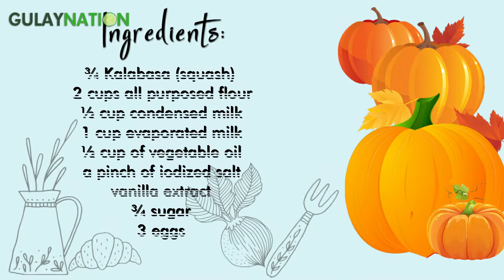No-Bake Pumpkin Cake | Gulay Nation Recipe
Well, it's not only sauteed nor vegetable in coconut milk you see on my channel but I have prepared something sweet and fluffy. Here is my No-bake pumpkin cake I made it just for you my fellow subscribers and I do hope you enjoy watching it.

Ingredients:
¾ Kalabasa (squash)
2 cups all purposed flour
½ cup condensed milk
1 cup evaporated milk
½ cup of vegetable oil
a pinch of iodized salt
vanilla extract
¾ sugar
3 eggs

Track: Blue Sky - Quincas Moreira